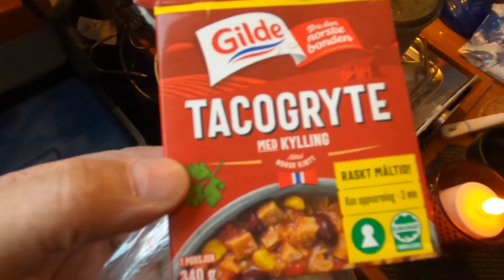sailing in Oslo nr 3